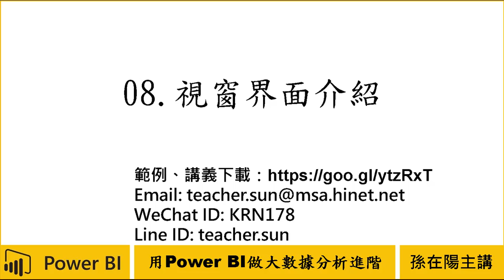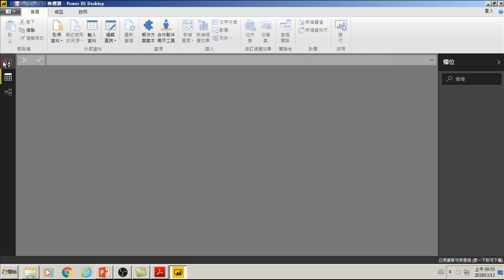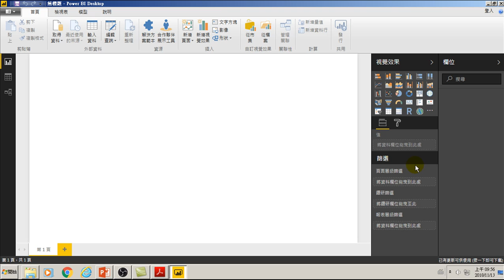用Power BI做大數據分析進階-08.視窗界面介紹